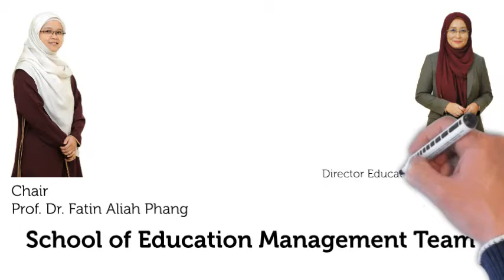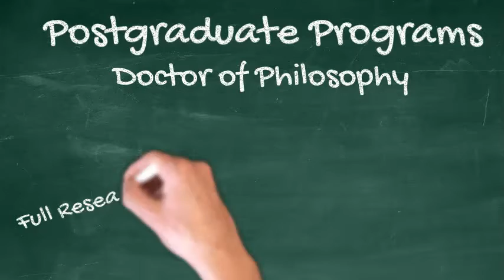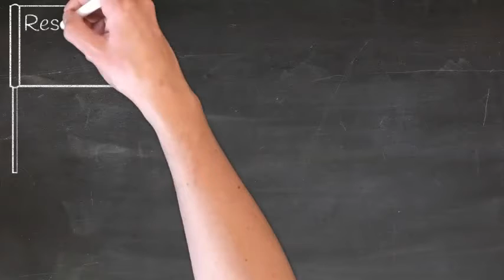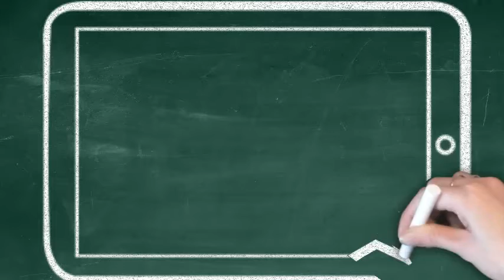School of Education Digital Open Day 2.0 (Short overview video)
Become a Master teacher, or a teacher who's a Dr!
Always wanted to do your Masters or PhD, but weren't sure how to go about it?
Welcome to our Digital Open Day 2.0!
Find out everything you need to know about the Masters and Ph.D programmes offered at the School of Education, FSSH,  Faculty of Social Sciences and Humanities. Once you have finished watching the video, head over to our virtual booth via Webex, and we'll try to answer any question you may have about our programmes, and how to enrol.

Shape Your Future.